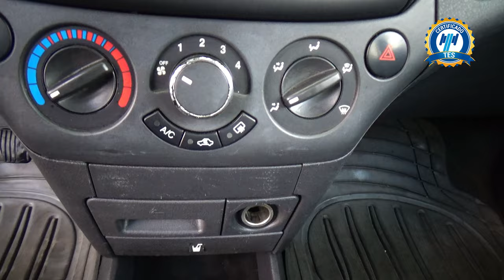Chevrolet / Aveo / 2017 - 26085